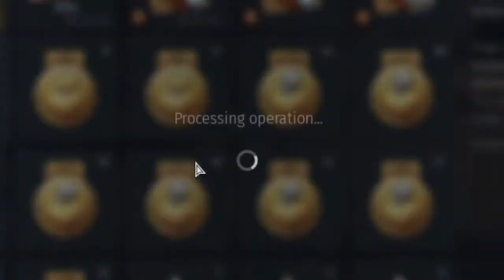Tribal class destroyer - Terror of the ocean + Easy Free G E - War Thunder Naval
This is the five minute guide to the Tribal class destroyer of the British Royal Navy... wait, nah wrong channel.